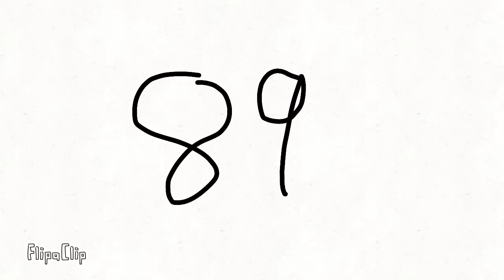Yay robotic ryan has 90 subs